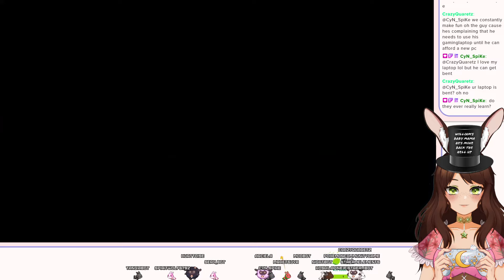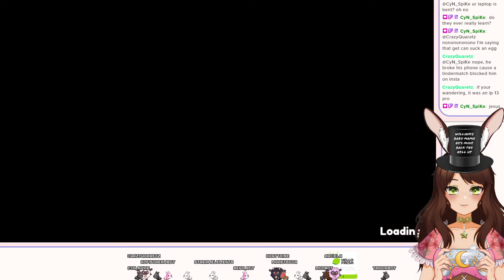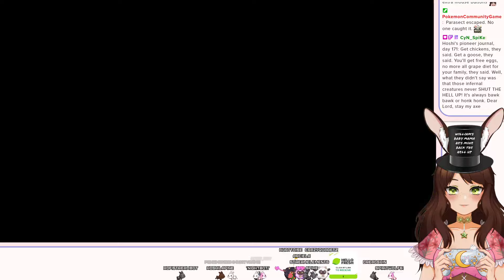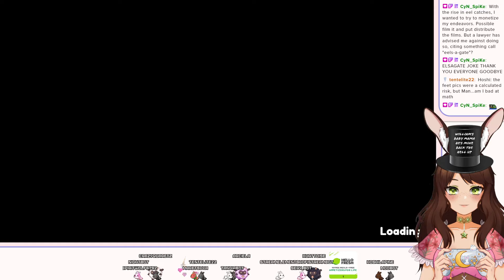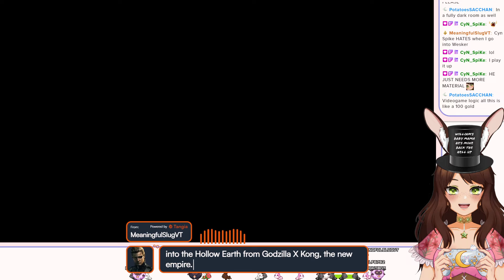Welcome Timothy to the Lapine family! [7] | Echoes of the Plum Grove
Moving to Honeywood to start a new life!